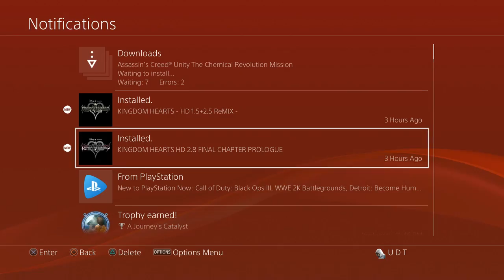Kingdom Hearts Final Mix stream (part 3)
Alska (Formally known as Ultra) starts their blind playthrough of Kingdom Hearts.